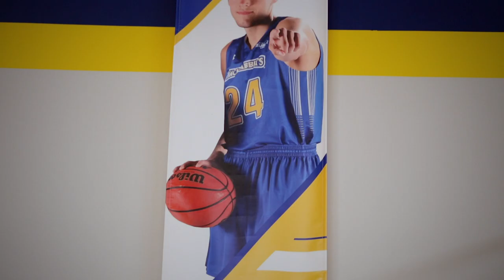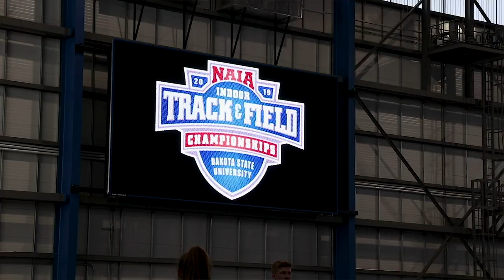Sport and Recreation Management at SDState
Learning opportunities are endless for students interested in sport and recreation management. They don't have to travel far to get experience in their field. Oftentimes, they don't even have to leave campus.

Students can learn about facility management, marketing, administration and finance aspects of sports through South Dakota State University's working connection with the Jackrabbits athletic department. SDState is the only Division I school in the nation to have had both of its men's and women's basketball teams, as well as its football team, reach postseason play the last seven years. Students also get the chance to work with a Big 12 wrestling team and The Summit League Basketball Championships.